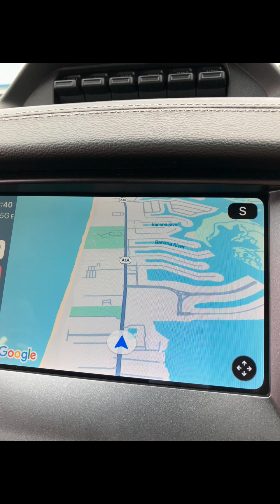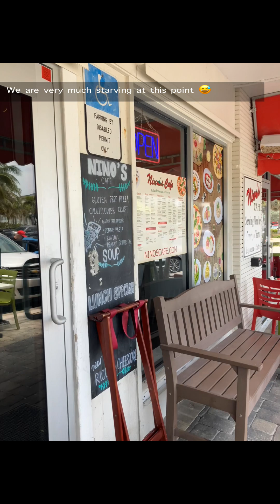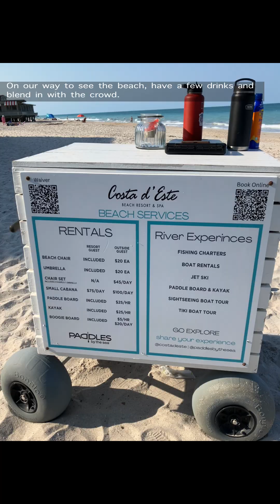Day 1: at Vero Beach FL (longer version) 🥰 newlyweds honeymoon trip TeamGC4Ever2024 🫶🏼